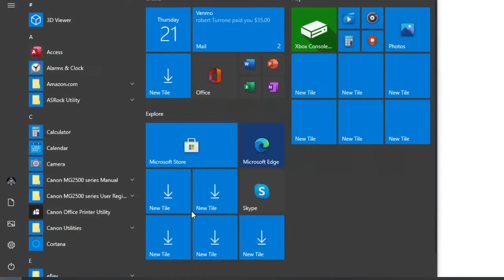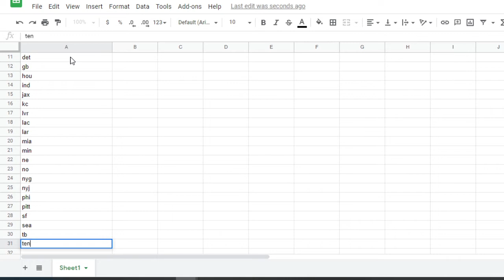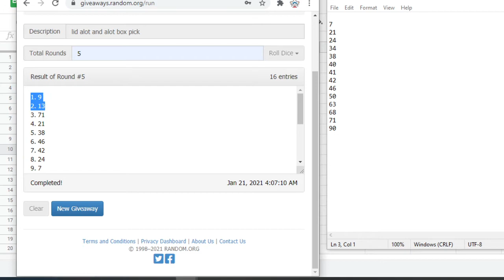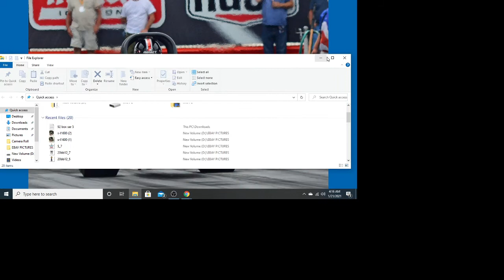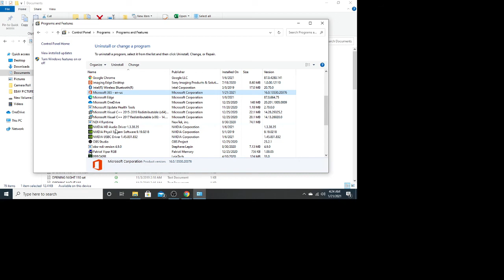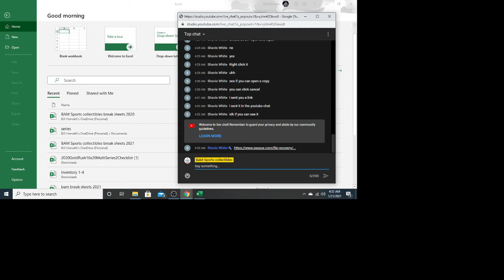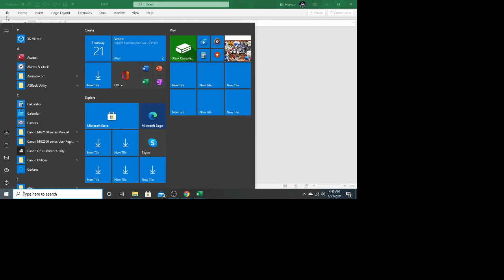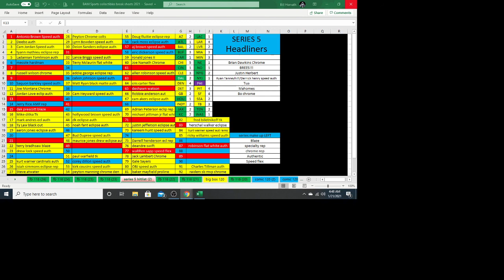BAM Sports Breaks final 2 lid breaks after cpu crashed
Sports Memorabilia